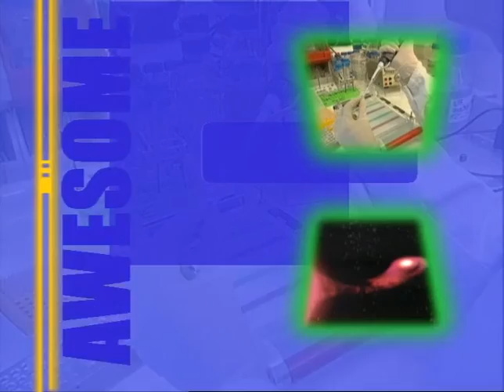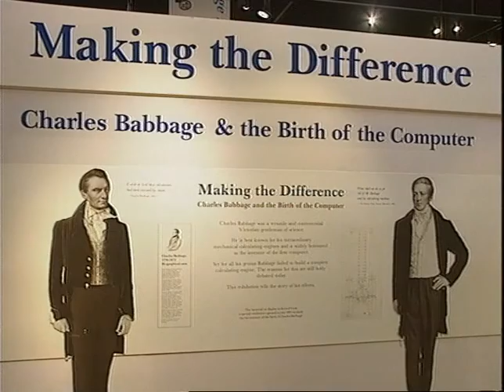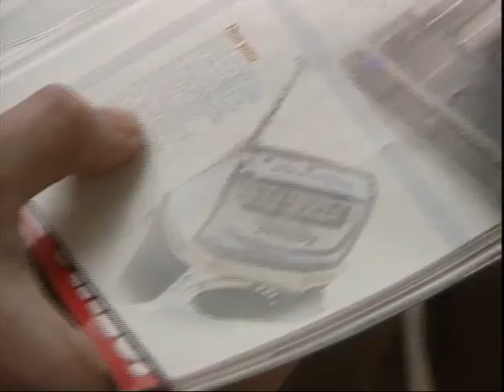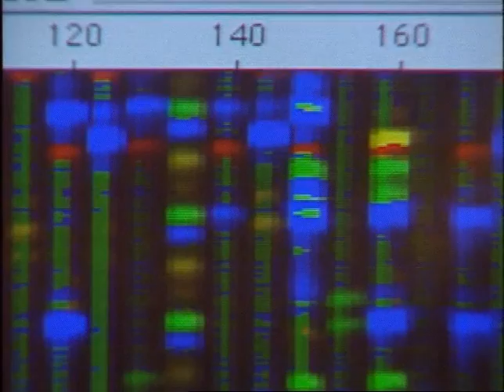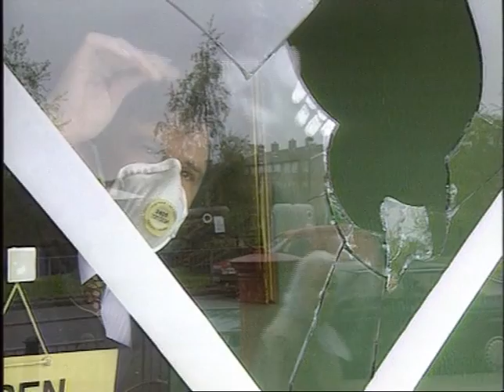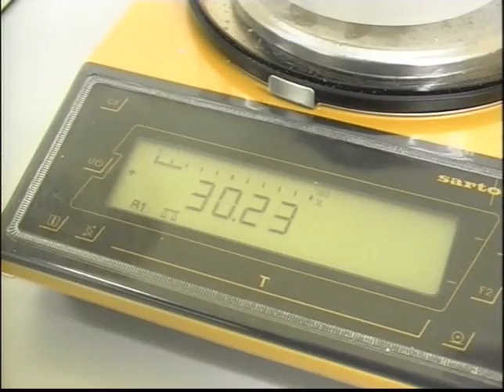TOTALLY AWESOME PAL EP02-3B